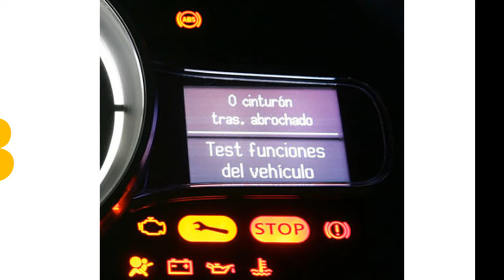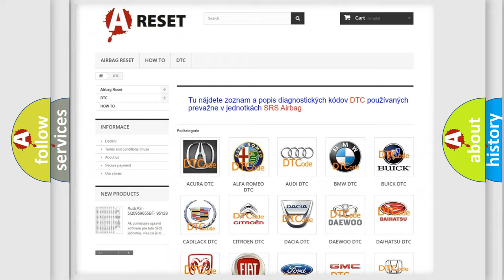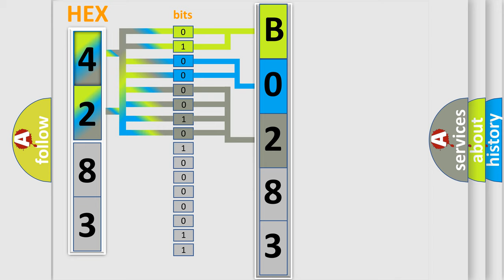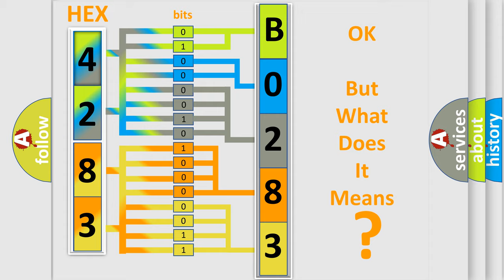DTC Saturn B0283-02 Short Explanation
Contents:
0:21 Basic DTC analysis according to OBD2 protocol standard.
1:48 Insight into programming
2:58 A diagnostically understandable description of the Diagnostic Trouble Code
3:05 Basic error definition

Make:
Saturn
Code:
B0283 02
Definition:
Air Suspension Height Sensor Power Circuit Failure
Component:
VDM
Failure Type: